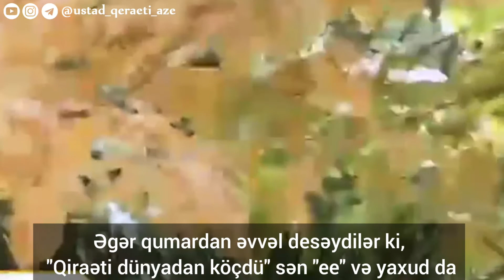Ustad Möhsin Qiraəti- Haram tikə kin yaradan amillərdəndir.